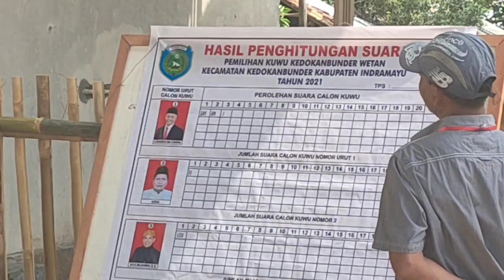HITUNGAN CEPAT, CALON KUWU KEDOKANBUNDER WETAN H. KHAMDAN MENANG TELAK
calon nomer urut 1 H KHAMDAN, menang telak dalam hitungan cepat per TPS yang tersebar di 16 TPS